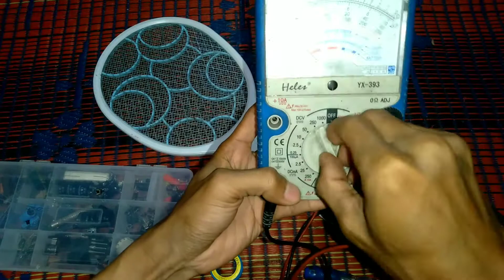Cara servis raket nyamuk mati total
Memperbaiki raket nyamuk mati total